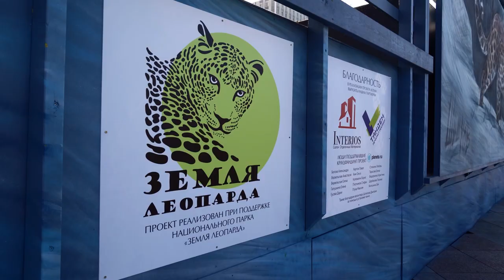Открытие граффити с редчайшим леопардом состоялось во Владивостоке.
Первое масштабное панно с изображением редкого дальневосточного леопарда появилось в центре Владивостока. Торжественная церемония открытия прошла в столице Дальнего Востока на набережной Спортивной гавани. Автор проекта – опытный художник Юрий Шишков.